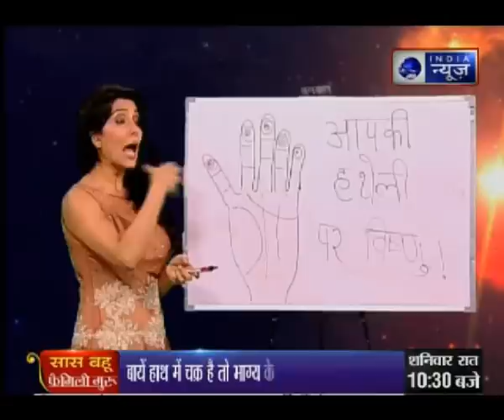कैसे जाने अपनी हथेली पर भगवान विष्णु का प्रतीक? - Saas Bahu and Family Guru with Jai Madaan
भगवान विष्णु को कैसे प्रसन्न करें?
कैसे जाने अपनी हथेली पर भगवान विष्णु का प्रतीक?
कैसे करें बृहस्पति दिन का व्रत?
कैसे रखें बृहस्पति ग्रह को प्रसन्न?
जानने के लिए देखते रहिये "फैमिली गुरु " डॉ जय मदान के साथ दोपहर 2:25 बजे सिर्फ़ और सिर्फ़ इंडिया न्यूज़ पर।

This is a family-based show which basically keeps its focus on providing spiritual solutions and homemade remedies into people's daily life-related problems and also entertains people with daily soaps.